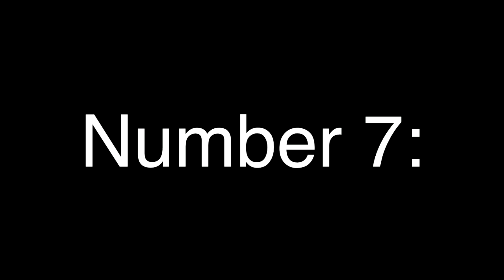Why you Should Play Xenoblade Chronicles X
There's so much stuff I could've added here but didn't have time or forgot while writing the script. X does so much right I can't even hold it all in my head at once. Let that be more proof for you.